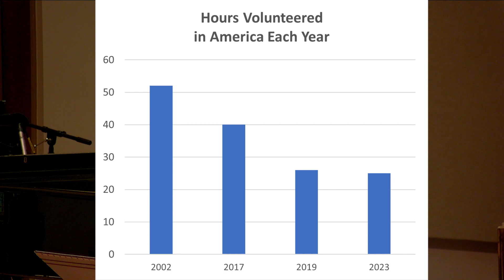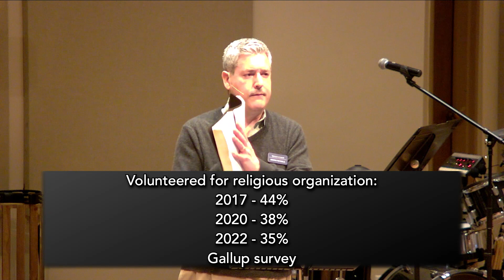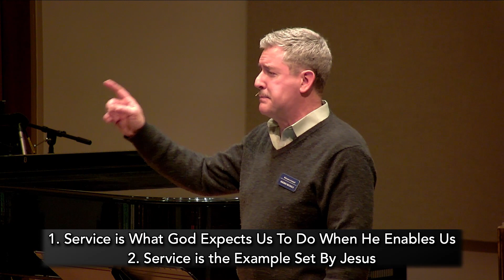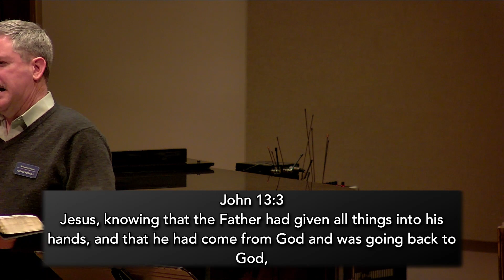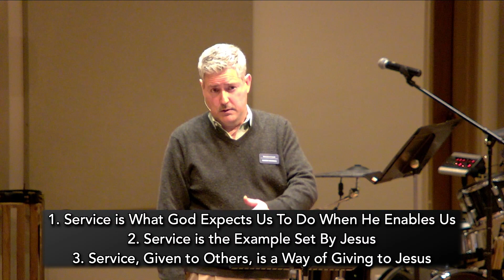Central Online Live! - March 19th, 2023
Live recording of the sermon on March 19th, 2023 by Sherm Nichols.